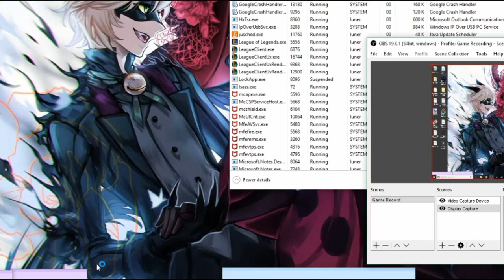The Underdogs (Ashe/ Nexus Blitz) | LoL